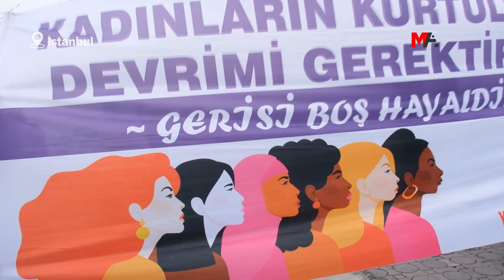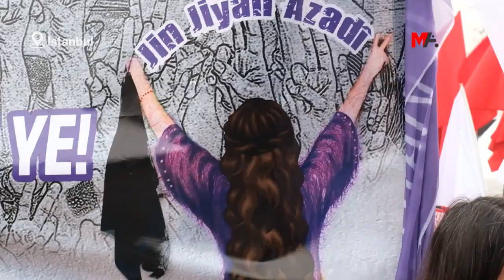KADINLARDAN 'HÜKÜMET İSTİFA' ÇAĞRISI: HESAP SORACAĞIZ#Deprem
İstanbul 8 Mart Kadın Platformu çatısı altında Kadıköy'de bir araya gelen binlerce kadın, “Soracak hesabımız, yeni kuracak gücümüz var” şiarıyla Kadıköy sokaklarında “hükümet istifa” diye haykırdı.

İstanbul 8 Mart Kadın Platformu’nun  “Soracak hesabımız, yeni kuracak gücümüz var” çağrısıyla bir araya gelen yüzlerce kadın, Kadıköy-Beşiktaş İskelesi'nde buluştu. Buluşma öncesi birçok kadın örgütü, kortejler halinde alana geldi. Özgür Kadın Hareketi  (TJA) aktivistleri ile Halkların Demokratik Kongresi (HDK) ve Halkların Demokratik Partisi (HDP) İstanbul Kadın Meclisi üyeleri de kendi pankartları ve sloganlarıyla Kadıköy ilçesinde bulunan İş Bankası önünde bir araya geldi. TJA, “Dem dema jin jiyane azadiye ye”, HDK Kadın Meclisi, “Acımız, öfkemiz, yasımız ortak dayanışarak birlikte yeşereceğiz”, HDP İstanbul Kadın Meclisi ise, “Yalnız değil, birlikteyiz, Jin, jiyan, azadî” pankartıyla alana doğru yürüyüş gerçekleştirdi. Kadınlar yürüyüş sırasında sık sık “Jin jiyan azadi, “Sara Rojbin Ronahi”, “Biji tekoşina jinan”, “Biji tekoşinan zindanan”, “Kadınların dayanışması yaşatır” sloganları attı.